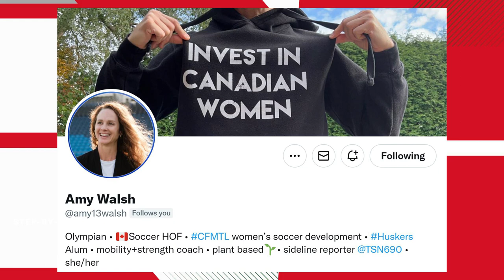How Important Will Canada Launching a Professional Women's Soccer League be?! Ft. Olympian Amy Walsh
Canada Soccer Hall of Famer, Olympian and one of the most important figures in Canadian Soccer, Amy Walsh, joins me to discuss everything around the plans set by Diana Matheson to launch a Professional Women's Soccer League in Canada in 2025. We break down the current case of Canadian talent going pro, infrastructure, investors, challenges and main goals this league will deliver.

Follow Amy Twitter@amy13walsh
Draft Graphics from Twitter @WsoccerCa. For all Canada Womens soccer update, follow the page.

All graphics from Canada Soccer.